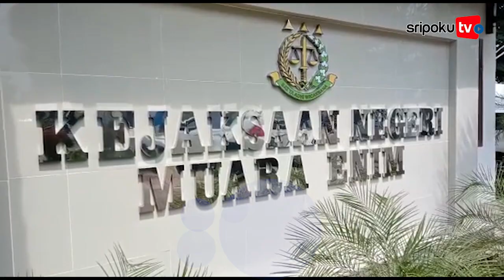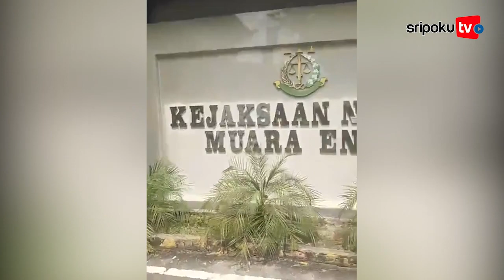Dinas PUPR Muara Enim Kembali Terjerat Korupsi, Kali Ini Soal Proyek Jalan PPK dan Vendor Ditangkap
SRIPOKU.COM, MUARAENIM - Belum hilang ingatan kasus suap di Dinas PUPR Muara Enim yang diungkap KPK di tahun 2021.

Kasus tersebut melibatkan Bupati dan Wakil Bupati Muara Enim yang saat ini sudah dipenjara.

Di tahun ini, kembali ditemukan dugaan korupsi di Dinas PUPR Muara Enim.

Kantor Kejaksaan Negeri (Kejari) Muaraenim secara resmi menahan seorang PPK Dinas PUPR Muaraenim berinisial SR.

SR ditetapkan sebagai tersangka bersama MRF yang bertindak sebagai vendor dari CV.TSTA.

Kejari Muara Enim menilai adanya dugaan tindak pidana Korupsi senilai Rp 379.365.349 pada proyek Dinas Pekerjaan Umum dan Penataan Ruang (PUPR) Muaraenim di Kantor Kejari Muara Enim, Selasa (15/2/2022).

Artikel ini telah tayang di Sripoku.com dengan judul Dinas PUPR Muara Enim Kembali Terjerat Korupsi, Kali Ini Soal Proyek Jalan, PPK dan Vendor Ditangkap,

Lihat informasi terkini bersama kami, di:

Palembang.tribunnews.com

Editor Video: bdr